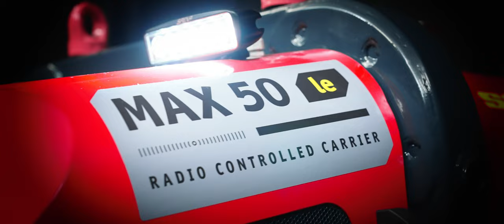SEPPI M. - MAX 50 le coming soon... teaser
Coming soon! The official presentation to be public will be at the BAUMA trade fair in Munich.
Come and see us in the Outdoor Area, stand FN.926/1.